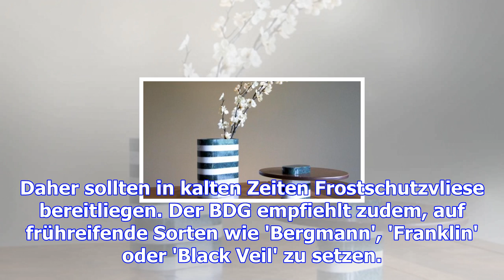Glückliche ernte: frühe sorten der cranberries wählen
Cranberries (Vaccinium macrocarpon) sind ein echtes Superfood: Die roten, knapp kirschgroßen Beeren ...